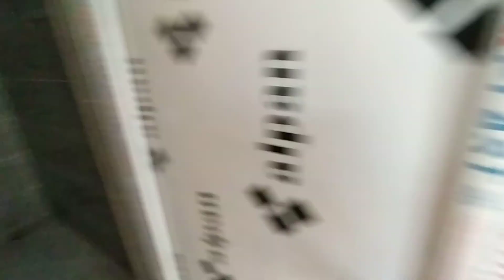ƏLA 👍 TƏKLİF VAR.XIRDALANDA 2 OTAQLI KUPÇALI HƏYƏT EVI MÜNASİB QİYMƏTƏ MANAT.0553300575..0705969690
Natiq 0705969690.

Satisda 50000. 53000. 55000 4 otaqli heyet evlerimiz var.

VİDEOLARIMIZI  ÜÇÜN
 TƏŞƏKKÜRLƏR..

NATİQ
xirdalanda villa
Xirdalanda suvaqli evler
Baki seheri
bakı şəhəri
şəhər evləri
Bakida evler
baki evleri
bakidaki evler
seher evleri
ipoteka menzil
masazirda evler
masazir qesebesi
masazirda kiraye evler
masazir emlak
masazirda torpaq
masazirda evler 2019
ipoteka ev
kiraye ev
kiraye menzil
tecili menzil
 emlak
evlərin ucuz satisi
sadliq sarayi
avropa qapilari
xezine palace
icra hakimiyyeti
icra
ev elanlari 2019
menzil elani
baki evi
baki kendi
baki kendleri
qesebeler
xirdalan makler
xirdalan ev dellali
merkezde evler
prospektde evlerimiz var.@Xirdalan Ucuz Evler